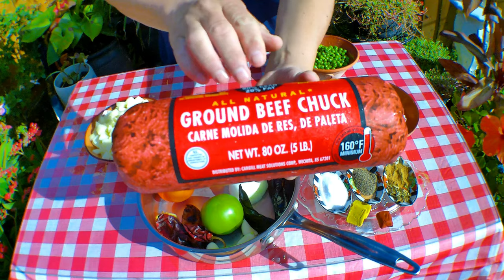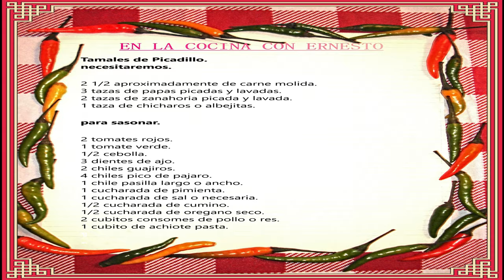Tamales de Picadillo | Papas con carne molida 🤤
🌼 tamales de carne molida están generosamente rellenos con una deliciosa mezcla de carne y verduras con sabor a salsa de chile. Súper esponjosos y húmedos, estos tamales  son perfectos para servir en cualquier reunión maridando con un champurrado tradicional o café de olla o con lo que tu gustes.

Esta receta es una deliciosa versión de los famosos tamales mexicanos. La masa es casi la misma que se usa en los tamales de cerdo rojo pero la diferencia esta en el relleno.
espero que les gustes esta vercion de tamales y los prepares en casa.🌻

Tamales de Picadillo.
necesitaremos.

2 1/2 kg. aproximadamente de carne molida.
3 tazas de papas picadas y lavadas.
2 tazas de zanahoria picada y lavada.
1 taza de chicharos o albejitas.

para sasonar.

2 tomates rojos.
1 tomate verde.
1/2 cebolla.
3 dientes de ajo.
2 chiles guajiros.
4 chiles pico de pajaro.
1 chile pasilla largo o ancho.
1 cucharada de pimienta.
1 cucharada de sal o necesaria.
1/2 cucharada de cumino.
1/2 cucharada de oregano seco.
2 cubitos consomes de pollo o res.
1 cubito de achiote pasta.

sigue los pasos como te lo muestros en el video
y tedras unos deliciosos tamales de picadillo super riquisimos
te dejare los links o enlaces de la masa y de otros estilos de
tamales que hay en el canal.

Enlaces de Tamales.🌻

o amigos, conocidos. saludos y bienvenido al canal.

En la Cocina Con Ernesto.